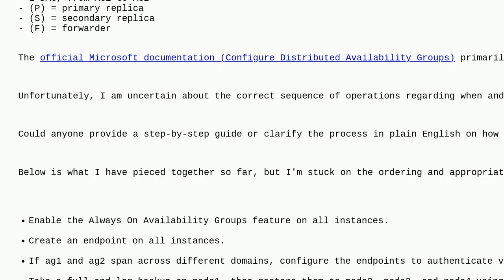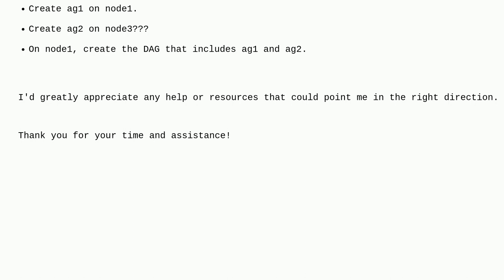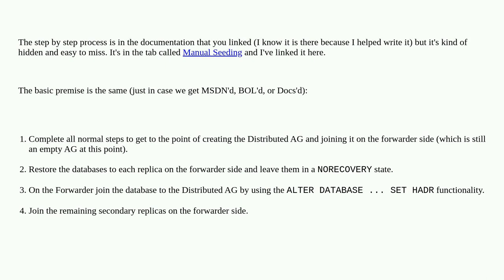Dba: Help Needed: Setting Up a Distributed Availability Group with Manual Seeding in SQL Server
Help Needed: Setting Up a Distributed Availability Group with Manual Seeding in SQL Server

A special thanks goes out to the awesome community

  distributed-availability-groups sql-server availability-groups